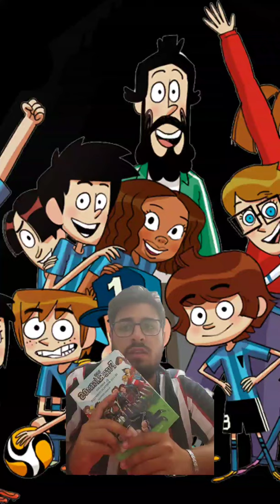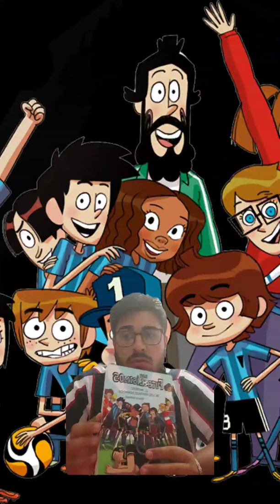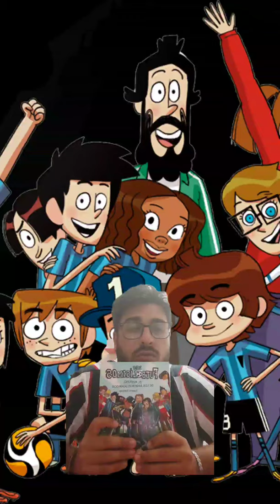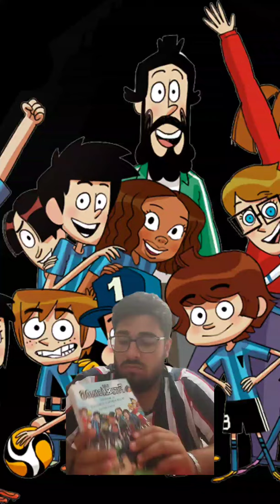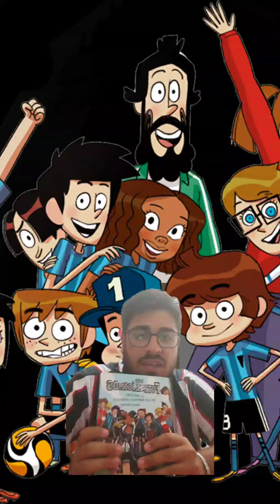Luis Pires Gordillo Los futbolísimos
Nuestros booktubers